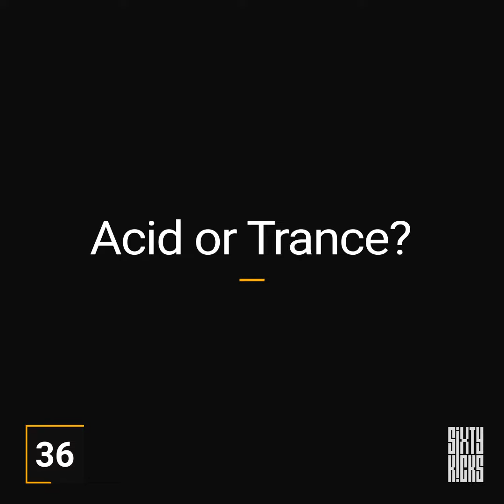Sixty Kicks | Lifka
#82 with Lifka